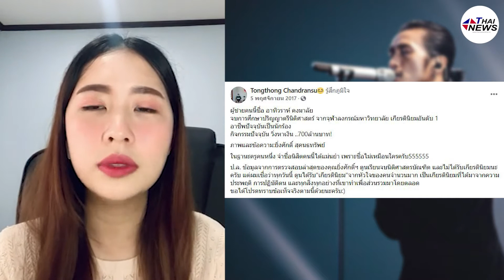เข้าใจผิดมาตั้งนาน ตูน บอดี้สแลม ไม่ได้จบเกียรตินิยมจุฬาฯ หลังแฟนคลับรับข้อมูลผิดมาหลายปี